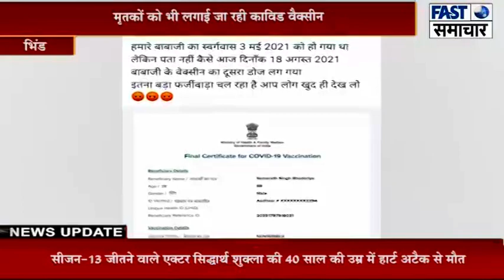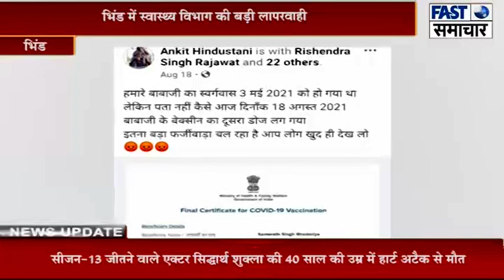भिंड में स्वास्थ्य विभाग की बड़ी लापरवाही, मृतकों को भी लगाई जा रही काविड वैक्सीन